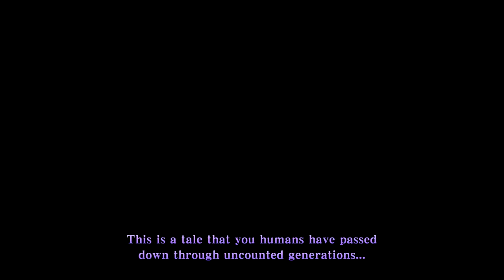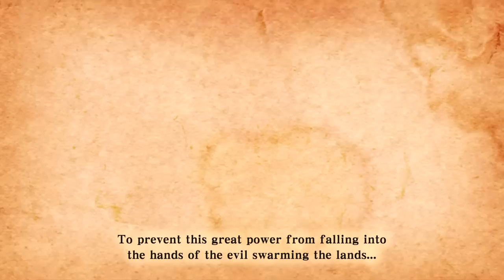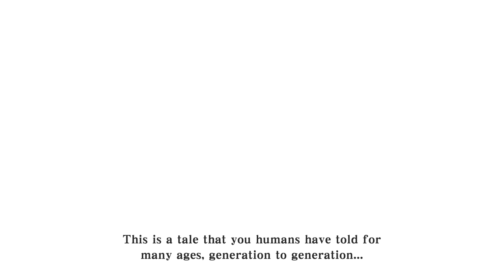The Legend of Zelda: Skyward Sword HD Gameplay Walkthrough Part 1 - The Wing Ceremony!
Welcome to The Legend of Zelda: Skyward Sword HD Part 1! We begin our Zelda Skyward Sword Nintendo Switch walkthrough with Link competing with Groose in the Wing Ceremony Loftwing Race!

More information about TheLegendofZeldaSkywardSwordHD on Nintendo Switch played by ZebraGamer
The Legend of Zelda: Skyward Sword game soars onto Nintendo Switch!
Take to the skies, draw your sword, and experience the earliest story in the Legend of Zelda™ series. Join Link in his high-flying quest to save Zelda, a childhood friend who must confront her destiny. Soar between floating islands and descend to the treacherous surface world in this updated HD version of the Legend of Zelda: Skyward Sword game.
Master realistic swordplay that corresponds to your movements
Gently swing your sword and angle your slashes to uncover and break through opponents’ defenses using intuitive motion controls. Link’s in-game movements will correspond to the angle of each strike you make with the Joy-Con™ controller, creating immersive swordplay that relies on strategy and accuracy. Movements feel smoother and more immediate thanks to the Nintendo Switch system’s increased processing power and HD graphics. Take advantage of the newly-added button only control scheme—perfect for playing in handheld mode or on the Nintendo Switch Lite system.
Fly high with the Zelda & Loftwing amiibo™ figure
With her majestic Loftwing by her side, Zelda steps into her destiny alongside her childhood friend, Link. Scan this amiibo figure* from anywhere on the surface world to quickly travel to the sky—even within the depths of a dungeon. Scan it again above the clouds to return to the same spot on the surface.